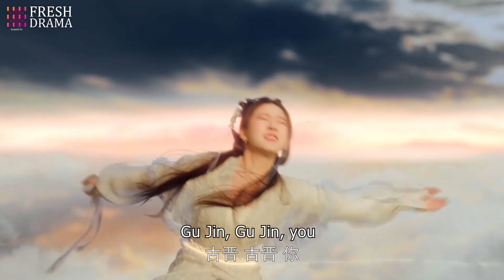His little servant is too cute that he can't help playing tricks on her~ | The Last Immortal